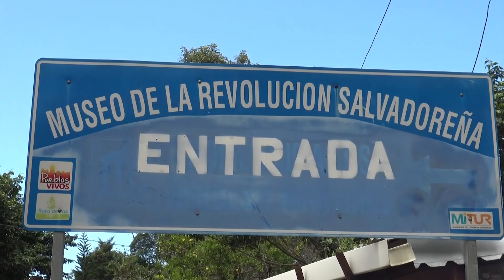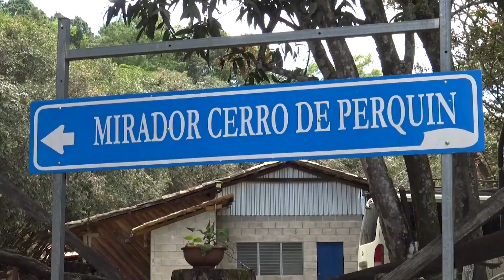Reactivación del Festival de invierno en Perquin generar altas expectativas a comercios turísticos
NoticieroTeleMas Reactivación del Festival de invierno en Perquin generar altas expectativas a comercios turísticos